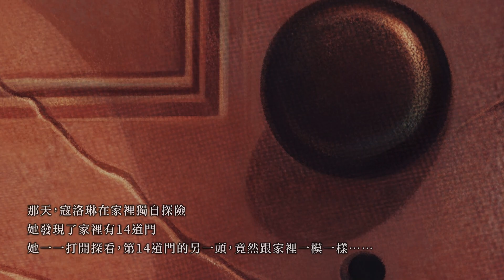一道門被鎖上一定有原因，千萬別因為好奇就打開。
那天，寇洛琳在家裡獨自探險。
她發現了家裡有14道門。
她一一打開探看，第14道門的另一頭，竟然跟家裡一模一樣……
甚至那裡也有「另一個爸爸、媽媽」，
只是他們的眼睛是又圓又大的 黑鈕扣。
寇洛琳慢慢感覺這裡似乎不太對勁，
當她想回去真正的家時，
「另一個媽媽」卻說：
「我們要妳永遠留在這裡……」

✨英國奇幻文學大師、Netflix話題影集《睡魔》原著作者尼爾．蓋曼最知名的代表作！
✨全球暢銷超過20載，歷久彌新、感動不衰！

🏆雨果獎年度最佳中篇小說獎
🏆星雲獎年度最佳中篇小說
🏆布萊姆．史托克獎年度最佳青年讀者作品獎
🏆紐約公共圖書館100大閱讀分享好書
🏆紐約公共圖書館最佳青少年圖書
🏆《出版家週刊》年度最佳書籍
🏆《校園圖書館報》年度最佳書籍
🏆《Book》雜誌年度最佳書籍
🏆《兒童》雜誌年度好書
🏆《童書中心告示牌》藍帶獎
🏆《衛報》年度最佳圖書、21 世紀 100 大最佳書籍
🏆美國圖書館協會年度最佳青少年讀物
🏆美國圖書館協會年度推薦童書
🏆國際閱讀協會／童書協會（IRA/CBC）評選最愛童書

Kevin MacLeod創作的「Impending Boom」是依據 創用 CC (姓名標示) 4.0 授權使用。